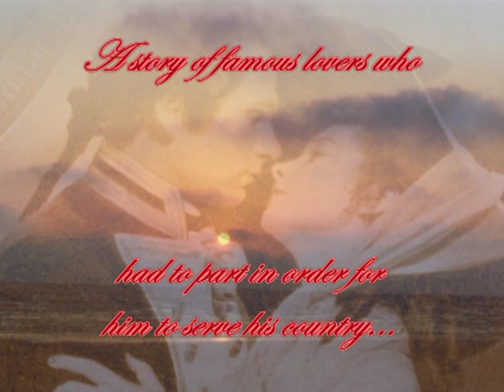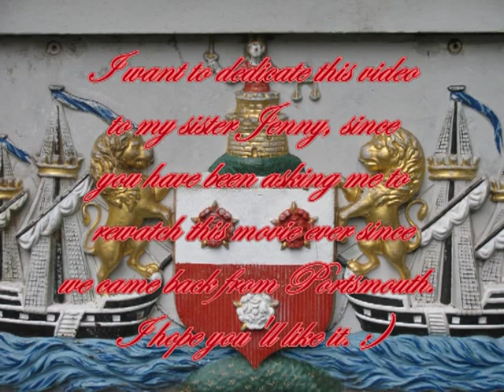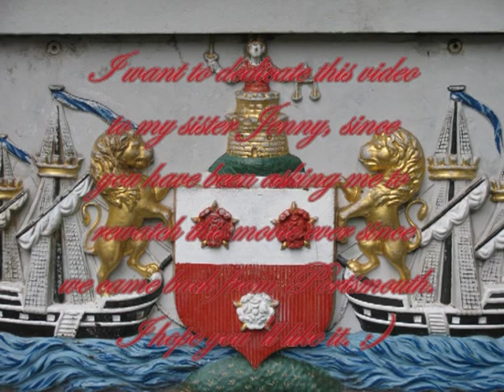That Hamilton Woman - Far From Love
This is a music video about the historical couple Lady Emma Hamilton and Lord Horatio Nelson that are portrayed brilliantly by another historical couple VIvien Leigh & Laurence Olivier in the movie "That Hamilton Woman" from 1941. It is set to the song "Far from love" by Stephen Gateley.